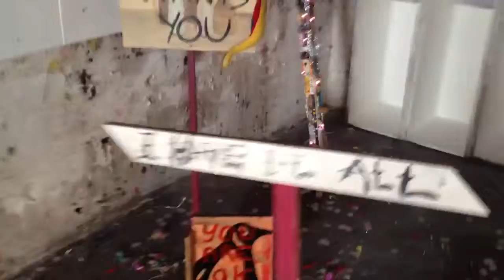PSYCHOCANDY INSTALLATION BY BARRIE J DAVIES!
PSYCHOCANDY INSTALLATION by Barrie J Davies July 2013 at @warehouse_art

Barrie J Davies is an Artist. My artwork is a an exotic cocktail of graffiti art, humour, street art, graphic and pop art. I graduated from the Southampton Institute with a Fine Art degree in 2000 and I completed my Master's Degree at the University of Wales Institute, Cardiff in 2004. I now live and work in sunny Brighton on the south coast of England where I have a studio in the wonderful Brighton lanes. My artwork is inspired by social media, graffiti, consumerism, pop culture and the urban life in which I live. The materials I use to make my artwork are a mix of acrylic, household paints, spray paint, glitter, screen printing, markers, comic books, digital print and found objects. My street art inspired subversive pop art artwork is a fun colourful psychedelic and humorous approach to expose the human condition: notions of success, money, glamour, love, death, sex, gender & religion are picked at with dry comedic use of tragedy meshed with absurdity.

My artwork is in many public & private collections worldwide and is also owned by Noel Fielding & Norman cook aka Fatboy slim.

If there is any artwork on my website that you are interested in buying please don't hesitate to get in contact with me and all orders come with free stickers.

Free worldwide shipping on all online orders.